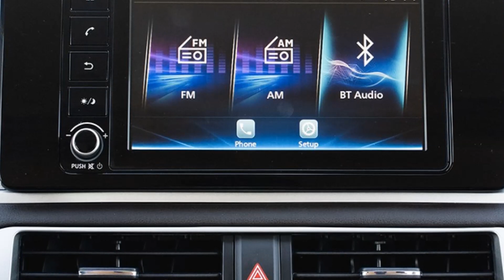Vừa cập cảng Việt Nam, mẫu xe 7 chổ giá 550 triệu này bất ngờ đã có biển số ngày ra mắt không còn xa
Chiếc Mitsubishi Xpander bản nâng cấp mới đang được chạy thử trên đường với biển số tạm và logo vẫn được che kín để tránh sự tò mò của người đi đường.